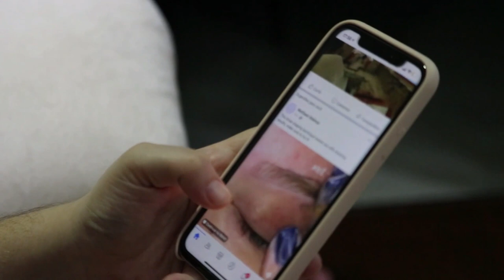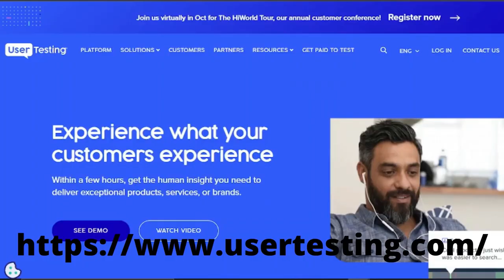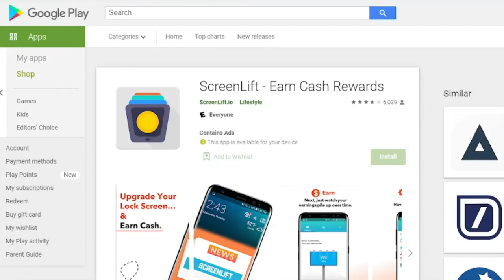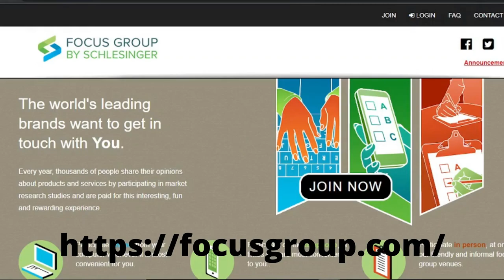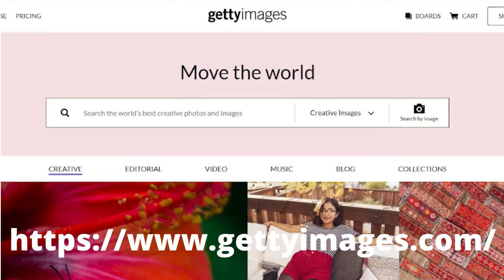Easiest Way To Make Real Money Online I Free Make Money Online Worldwide I MsHustle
In today's video I will be sharing with you the Easiest Way To Make Real Money Online.

MsHustle EasyWayToMakeMoney Free​​MakeMoneyOnline

how to make money for free